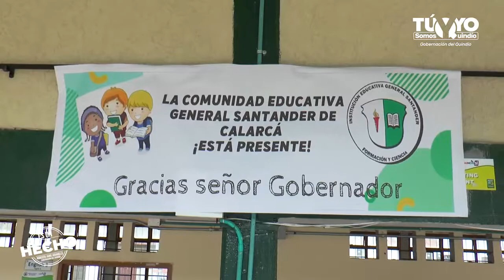Es Un Hecho! Inversion Para Dotar A Instituciones Educativas Con Elementos De Seguridad